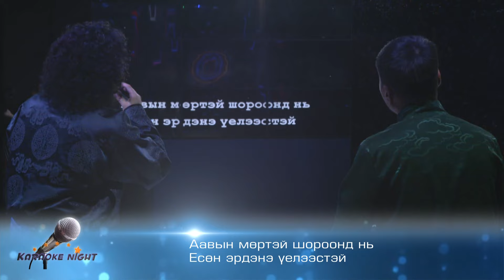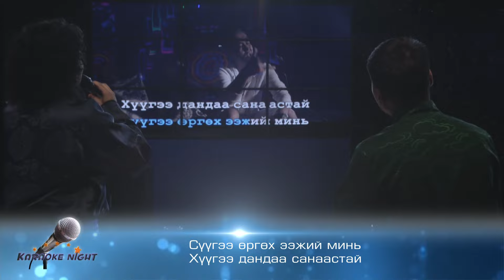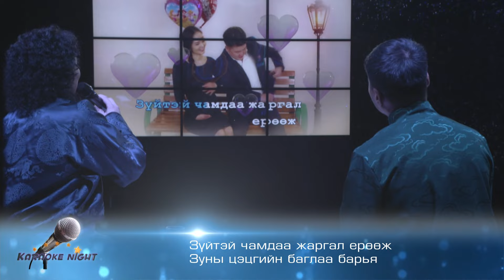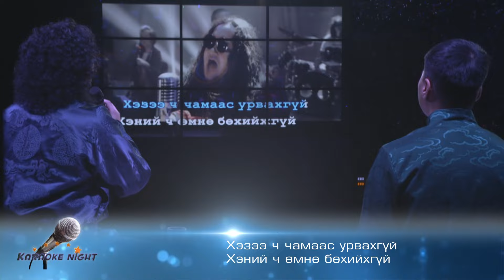Karaoke night Tserentsunt